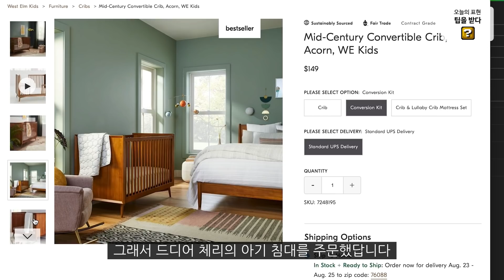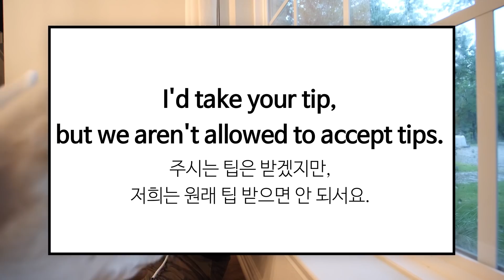아기 있는 집에 낯선 사람이 찾아올때 진돗개가 하는 신기한 행동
저와 함께 영어 공부를 매일 함께 해봐요!!

집에 체리가 생긴 이후로 왕자의 경계력이 더 올라갔어요.
저희 집은 숲 속에 있어서 대문에서 500m이상 떨어져있는데요.
그 먼 대문에서 들리는 소리를 어떻게 감지하는지,
벨소리 없이도 낯선 사람의 방문을 미리 알고 알려준답니다.
덕분에 체리 침대 설치를 무사히 끝낼 수 있었네요!